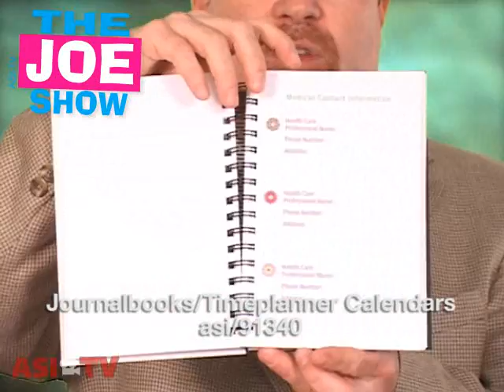New Products: The Joe Show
In their never-ending quest to show clients new items, distributors are always on the lookout for the latest and greatest products available in the market. Well, Counselor Managing Editor Joe Haley is here to help. In this episode of The Joe Show, he takes a look at six new products that hes found recently.